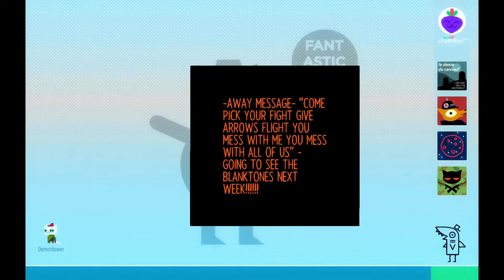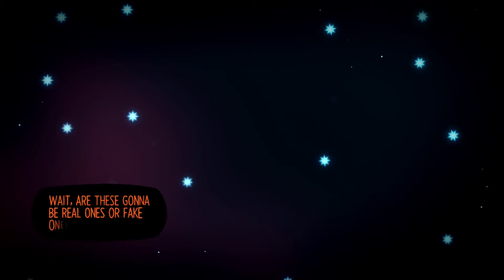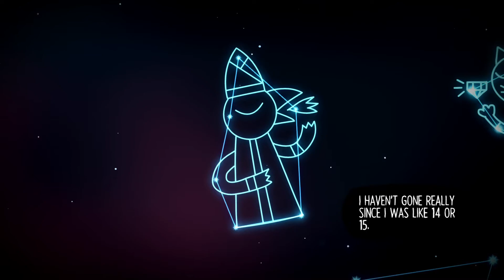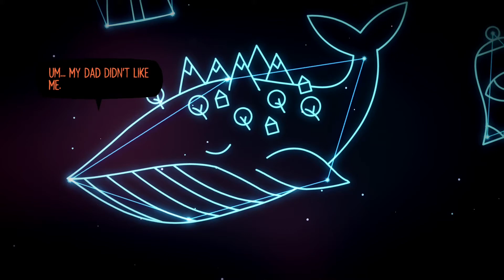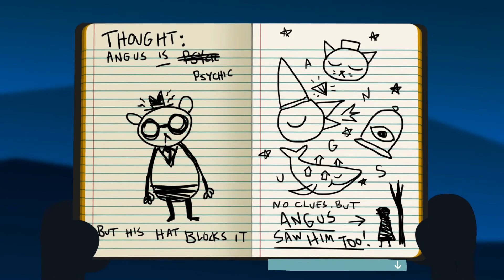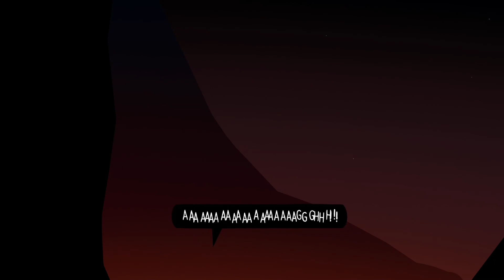你是鬼吧 |【林中之夜】- Part 16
瘟疫貓【林中之夜】(Night in the Woods) 中文口譯遊戲影片